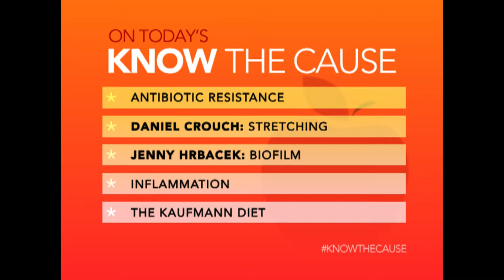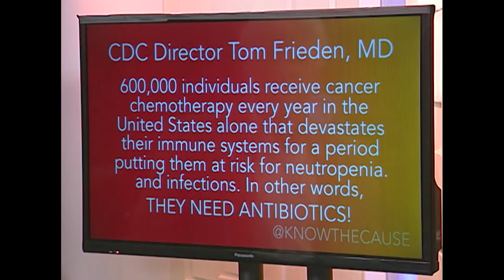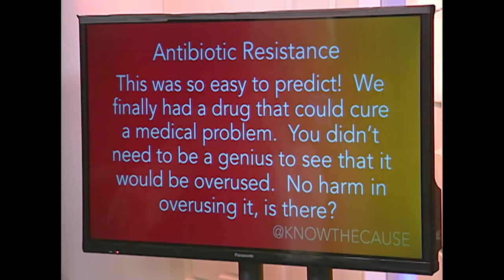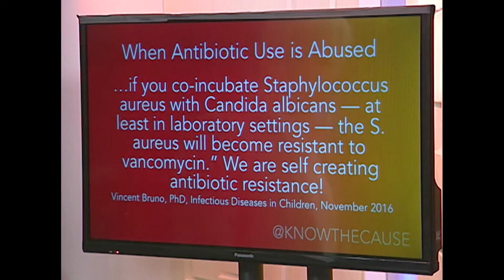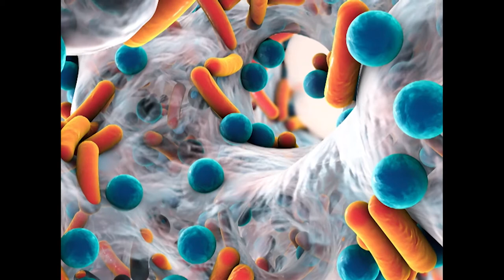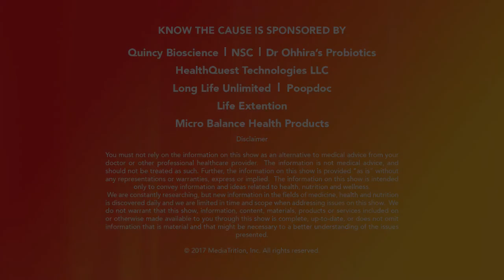Antibiotic Resistance - Know The Cause 12/14/17 A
Show Summary

Antibiotic Resistance - 1st Episode (11503)

Guests:
Kenneth W. Hunter, PHD
Frank Jordan
Kyle Drew
Jenny Hrbacek
Daniel Crouch

Topics:
Antibiotic Resistance
Daniel Crouch: Stretching
Jenny Hrbacek: Biofilm
Inflammation
The Kaufmann Diet

Supplements:
Beta Glucan

Frank Jordan NSC - Beta Glucan